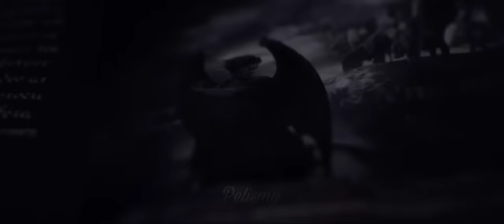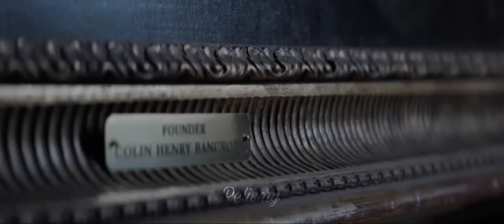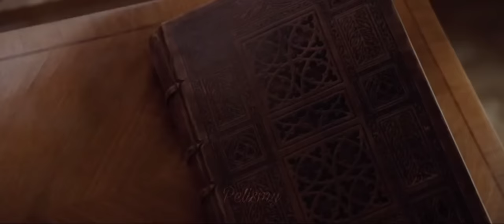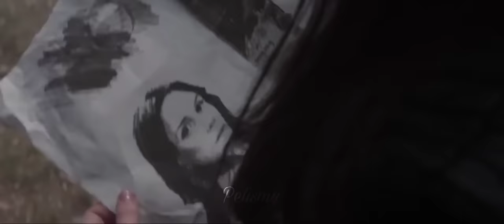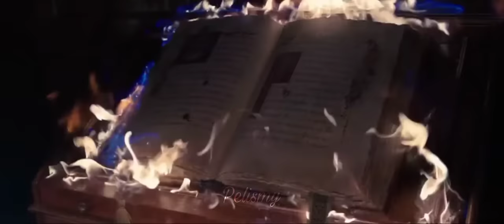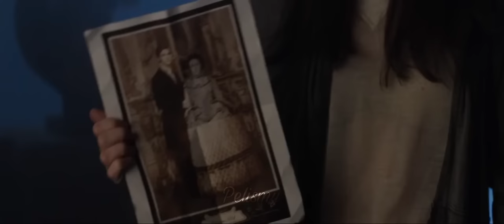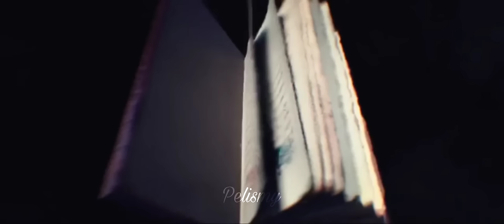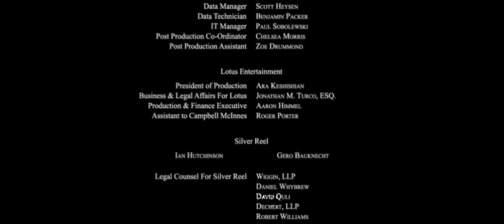"FALLEN" película completa en español HD